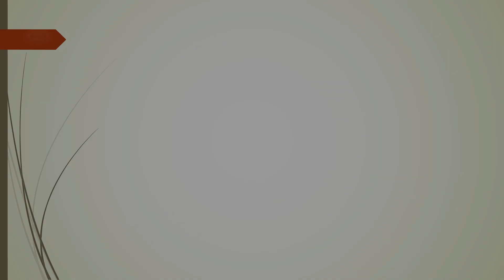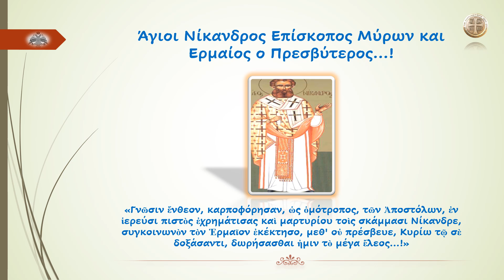Άγιοι Νίκανδρος Επίσκοπος Μύρων και Ερμαίος ο Πρεσβύτερος...!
«Γνῶσιν ἔνθεον, καρποφόρησαν, ὡς ὁμότροπος, τῶν Ἀποστόλων, ἐν ἱερεύσι πιστὸς ἐχρημάτισας καὶ μαρτυρίου τοὶς σκάμμασι Νίκανδρε, συγκοινωνὸν τὸν Ἑρμαῖον ἐκέκτησο, μεθ' οὐ πρέσβευε, Κυρίω τῷ σὲ δοξάσαντι, δωρήσασθαι ἠμιν τὸ μέγα ἔλεος...!»